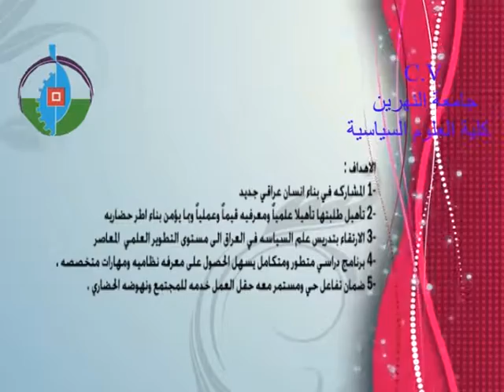جامعة النهرين -كلية العلوم السياسية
كارت تعريفي من انتاج
قسم الاعلام والعلاقات العامة في جامعة النهرين
2016/1/1